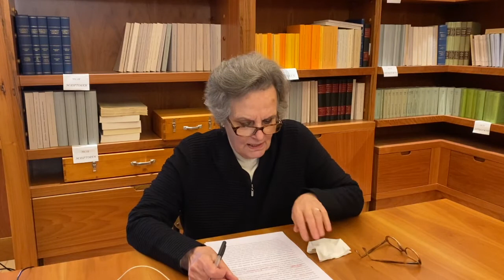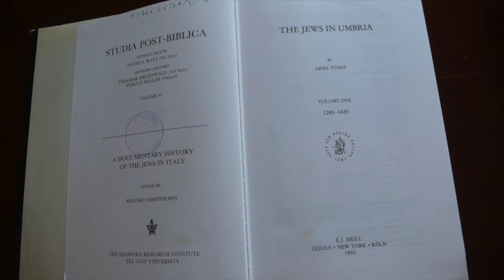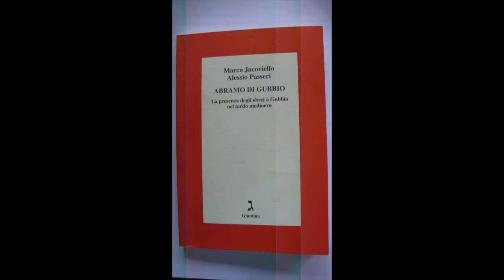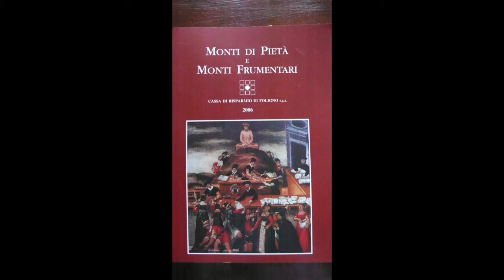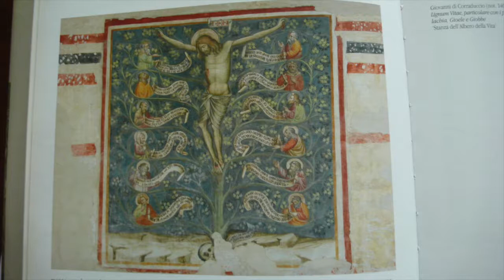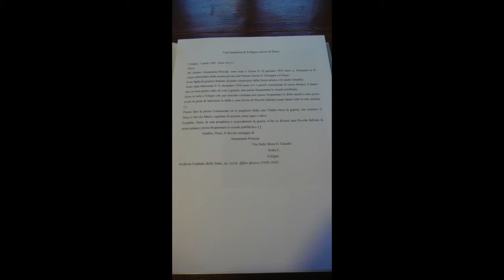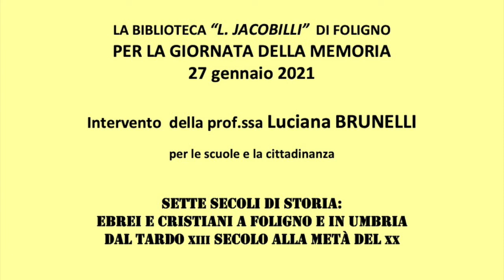La biblioteca "Jacobili" di Foligno per la Giornata della Memoria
"Sette secoli di storia: ebrei e cristiani a Foligno e in Umbria dal tardo XIII Secolo alla metà del XX"

Intervento della professoressa Luciana Brunelli per le scuole e la cittadinanza